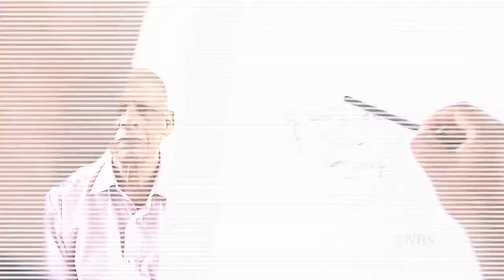SLPA 60th Anniversary - Mr. Elmo Pranandu